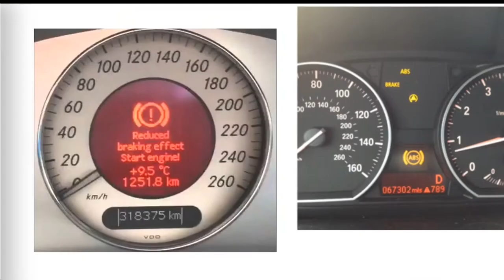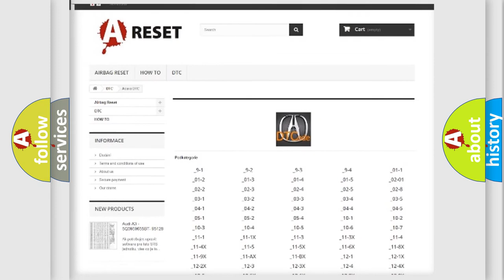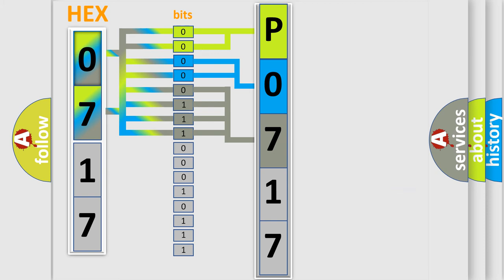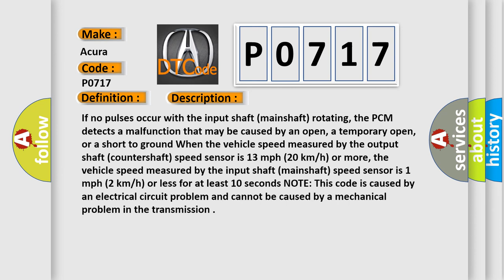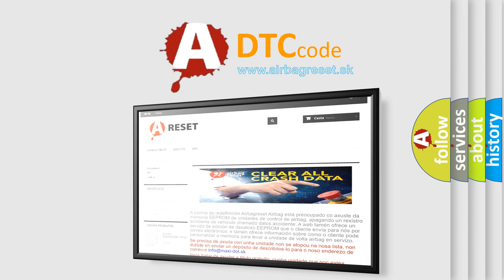DTC Acura P0717 Short Explanation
Make:
Acura
Code:
P0717
Definition:
Problem in Input Shaft (Mainshaft) Speed Sensor Circuit (No Signal Input)
Description:
If no pulses occur with the input shaft (mainshaft) rotating, the PCM detects a malfunction that may be caused by an open, a temporary open, or a short to ground. When the vehicle speed measured by the output shaft (countershaft) speed sensor is 13 mph (20 km/h) or more, the vehicle speed measured by the input shaft (mainshaft) speed sensor is 1 mph (2 km/h) or less for at least 10 seconds. NOTE: This code is caused by an electrical circuit problem and cannot be caused by a mechanical problem in the transmission.
Cause:
Loose or poor connections at the PCM and input shaft (mainshaft) speed sensor connectors
"Open" in the wires between PCM connector terminals and ground (G101), or repair poor ground
Faulty or improperly installed Input Shaft (Mainshaft) Speed Sensor
Faulty PCM